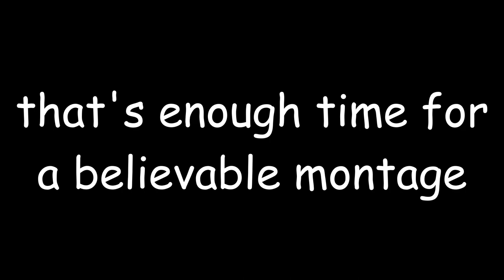UNBREAKABLE - Splatoon 3 Splat Brella Montage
Unbreakable - This Splatoon 3 Splat Brella Montage is the ultimate tribute to the best weapon in the game! Using Triple Inkstrike, Sprinkler, and other brella tricks, I performed some amazing manoeuvres to achieve some sick splats. Check out this incredible montage and see for yourself what makes this weapon so powerful! Totally! I am releasing this on April 1st for no reason whatsoever!

And it's a legit Splatoon montage too, yup.